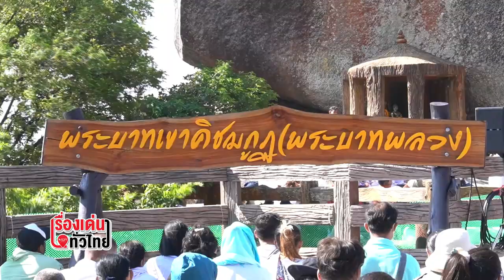รอยพระพุทธบาทพลวง เขาคิชฌกูฏ พลังศรัทธาที่ไม่เคยแผ่ว : เรื่องเด่นทั่วไทย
งานประเพณีนมัสการรอยพระพุทธบาทพลวง เขาคิชฌกูฏ จังหวัดจันทบุรี ประจำปี 2566  ที่เริ่มขึ้นตั้งแต่วันที่ 22 ม.ค.ที่ผ่านมาพบว่ายังคงได้รับแรงศรัทธาจากนักแสวงบุญทั่วสารทิศที่ยังคงพากันเดินทางขึ้นไปกราบไหว้ขอพรรอยพระพุทธบาทอย่างไม่ขาดสาย

ขณะที่จังหวัดจันทบุรี ก็ได้ทำพิธีบวงสรวงอย่างยิ่งใหญ่ซึ่งงานดังกล่าวจะมีไปจนถึงวันที่ 22 มี.ค.นี้  บรรยาศแห่งความศรัทธามีมนต์ขลังเช่นไรติดตามได้จาก  “สุปราณี แก้วหุง”  ผู้สื่อข่าวประจำจังหวัดจันทบุรี